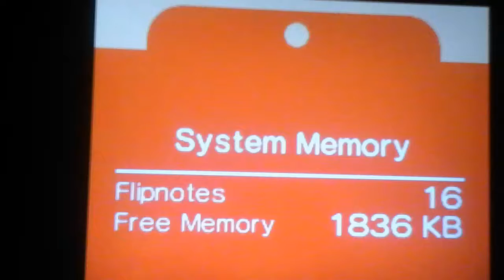Friendship is Violence part 1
Part 2 will be very short. Audio from piemations. Piemations is awesome. Characters are: StormHeart, Icicle, Dipper, Kevin, Sprinkles, and Glitch. Enjoy!